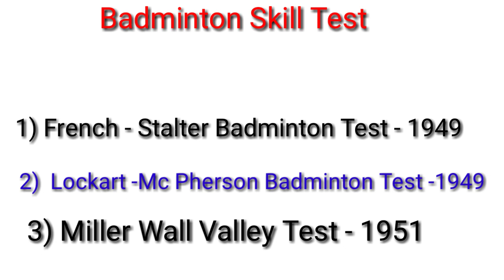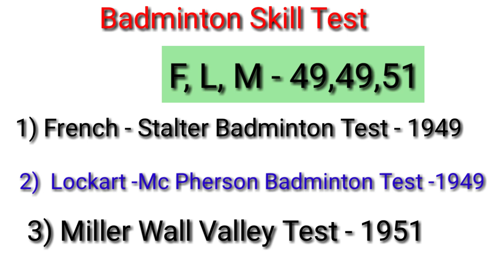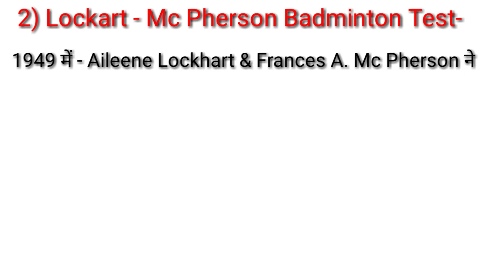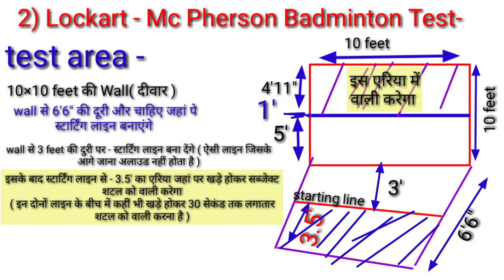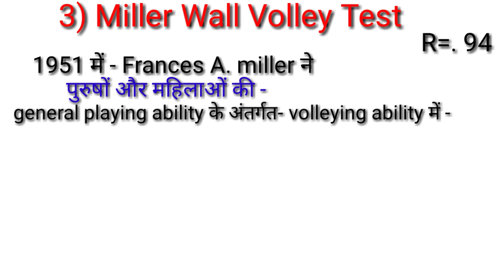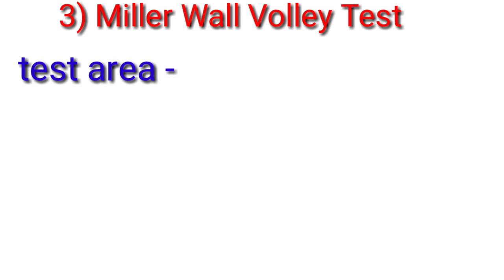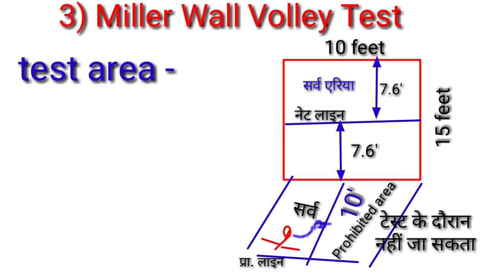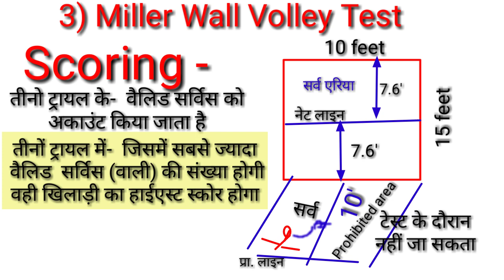Badminton Skill Test In Physical Education/Miller Wall Volley Test/Lockart Mc Pherson Badminton Test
Hi